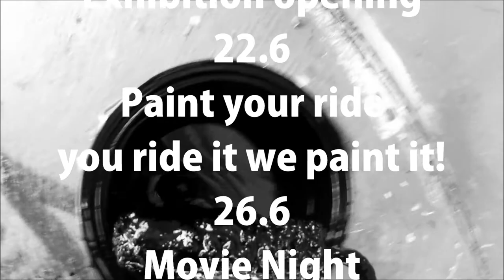urban outlaws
Multi Syndicate presents: Urban Outlaws, an Exhibition with:
BEASTIESTYLEZ(DE), BUSTART(CH), DUS(NL), CARL.KENZ(DE), KARMA83(UK), LASTPLAK(NL), M...(PL), SKATIN(UK), SKET185(NL), ZAIRA(CH).
Multi Syndicate is a group of talented artists dedicated to the streets! Be it an Expo, a Paint Jam, a wall, canvases, buildings, stencils, characters, you name it...we wanna paint it! Urban Outlaws is a contemporary Art Exhibition dedicated to  Street Art and Graffiti presented by Multi Syndicate. We have works from talented artists from all over Europe to check out, and on top of that, we're hosting a couple of special events during the expo week! The spot to be? De Slang, Spuistraat 199, Amsterdam from Friday June 21st until Sunday June 30th 2013.